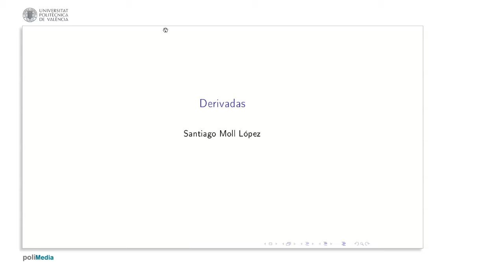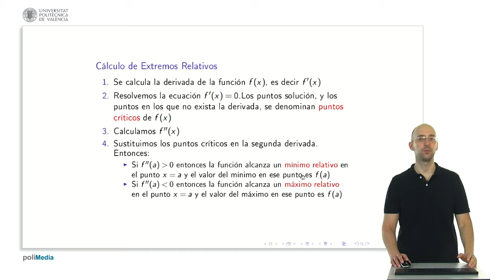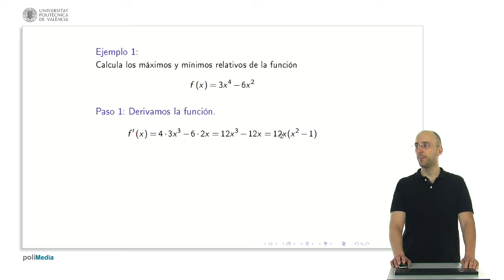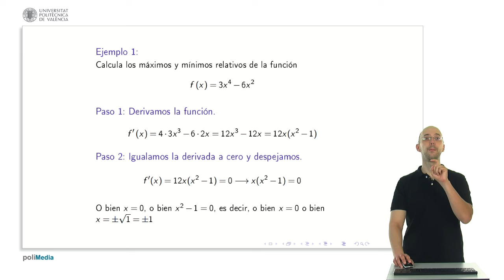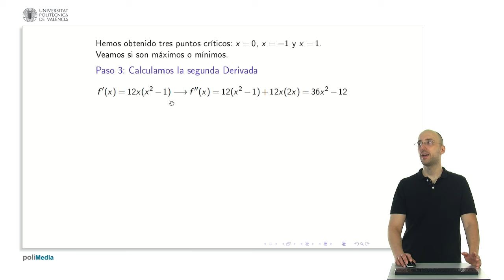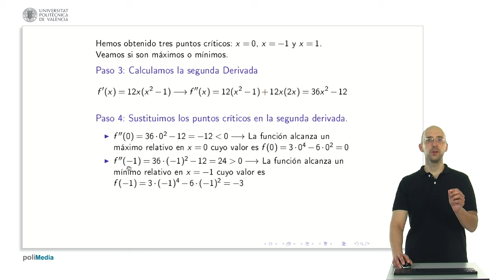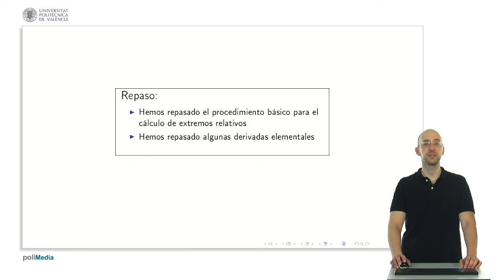Ejemplo optimizacion 1 | 27/28 | UPV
Título: Ejemplo optimizacion 1

Descripción automática: En este video se explica el procedimiento para calcular máximos y mínimos relativos de una función utilizando el criterio de la segunda derivada. El proceso se divide en tres pasos: primero, se calcula la primera derivada de la función y se iguala a cero para encontrar los puntos críticos. Segundo, se identifican los puntos donde la derivada no está definida, que también son considerados puntos críticos. Tercero, se calcula la segunda derivada y se evalúa en los puntos críticos obtenidos.

Si la segunda derivada es positiva en un punto crítico, la función tiene un mínimo relativo en ese punto; si es negativa, la función tiene un máximo relativo. En caso de que la segunda derivada sea cero, se utiliza el criterio de la primera derivada para determinar si el punto es un máximo o mínimo relativo.

Se presenta un ejemplo práctico con la función f(x) = 3x^4 - 6x^2. Se calcula la primera derivada y se establece igual a cero para encontrar los puntos críticos: 0, -1 y 1. Luego, se calcula la segunda derivada y se sustituyen los puntos críticos, obteniendo que el punto 0 es un máximo relativo y los puntos -1 y 1 son mínimos relativos. El video concluye con una demostración gráfica de la función y sus extremos relativos, repitiendo la importancia de entender bien el procedimiento para calcular estos puntos críticos y extremos en funciones.